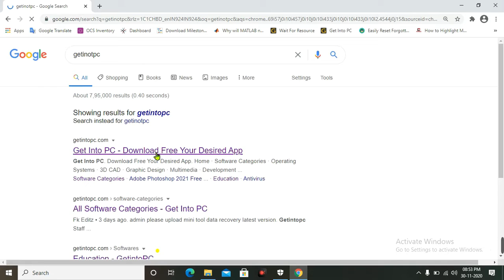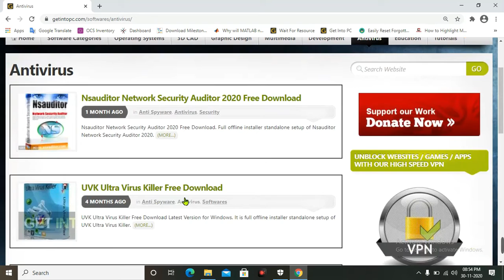Download any PC Software Full Version Free 100% II कोई भी सॉफ्टवेयर डाउनलोड करें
How to Download any pc Software Full Version Free/कोई भी सॉफ्टवेयर डाउनलोड करें/with product key

100% : Download Any Software with Full Version + Cracked

Download Any Software from Best  Websites

Getintopc.com

10 CMD Commands Every Windows User Should Know

How to Find your WiFi Password Windows 10  using CMD II अपना वाईफाई पासवर्ड विंडोज 10 कैसे खोजें I

How to Activate Windows 10  Without any key विंडोज 10 को एक्टिवेट कैसे करें | HINDI